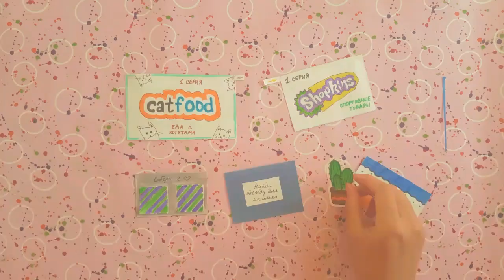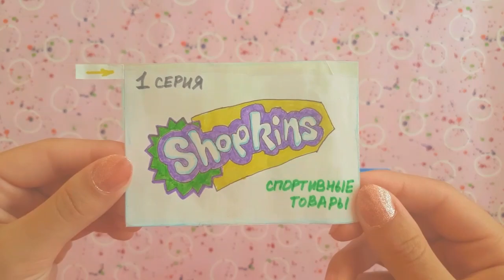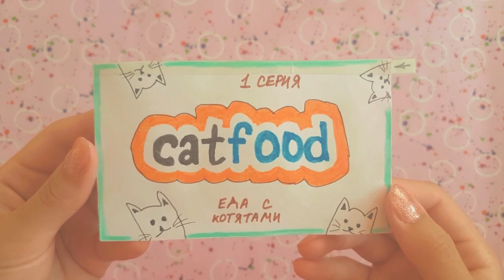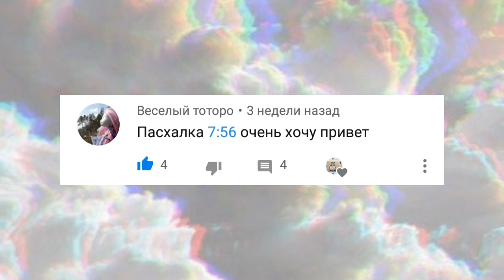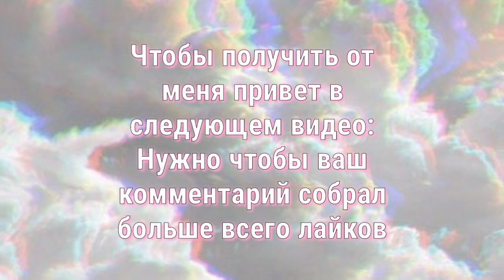НОВИНКИ! SHOPKINS, CATFOOD/бумажные сюрпризы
Всем привет ребята! Добро пожаловать на мой канал. Это – новое видео, а значит новая распаковка.

🥀ЛЮБЛЮ ВСЕХ ВАС🥀

💗Я живу в Казахстане
💗Мне 15 лет
💗Снимаю на телефон
💗Монтирую в приложении kinemaster(без водяного знака)
💗Идеи можно брать, но только нужно указать (в видео) что она моя